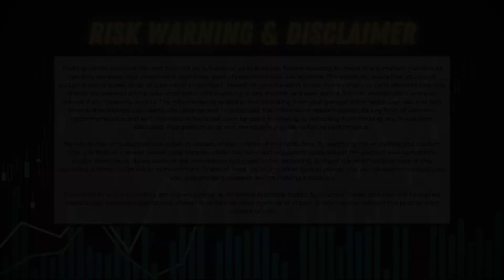Anong TIMEFRAME Ang Dapat GAMITIN? | Trading Lessons Series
In this episode sa ating Trading Lessons Series, I talk about using multiple timeframes, and also discuss which timeframes I use and what you could use for yourselves. Anong timeframe nga ba ang dapat nating gamitin? Bago or newbie trader ka ba (or perhaps 'relatively' new) sa PSE? Or maybe veteran ka na pero gusto mo pang madagdagan ang arsenal mo. Then this video is for you! I hope that this helps you and strengthens you at the start of your trading journey so you can avoid the pitfalls I had to go through at the start of my trading journey.